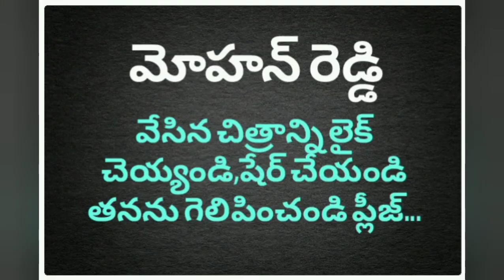DRAWING COMPETITION 25MAY2021. Mohan reddy (SI.NO.52) 8th Srzpp boys high school anaparthi